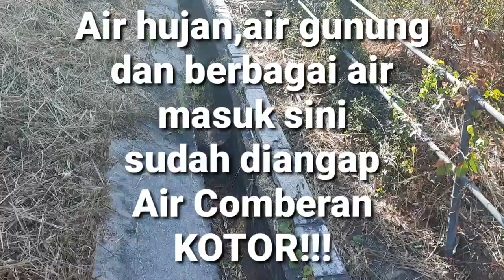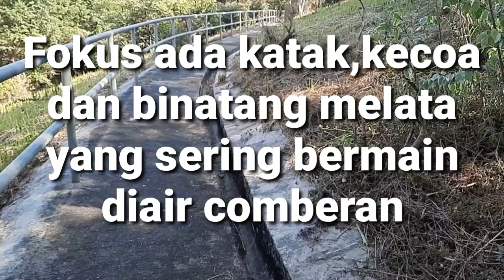Explore Comberan/Paceran/Selokan#Hiburan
Saya lagi cari hiburan explore comberan/Paceran/Selokan adalah tempat air mengalir...baik air hujan,air bersih,air kotor,sampah dsb yg bisa masuk Selokan...konten ini hanya hiburan...yang terhibur terimakasih yang sebesar"nya...Santun dari MM...Explore tidak harus tempat yang indah",mistis,extreme dsb...Yang Penting menghibur gaesss.